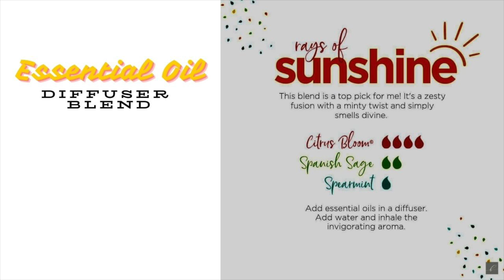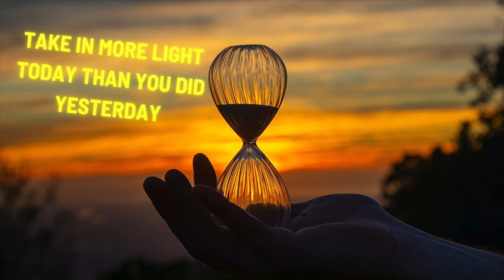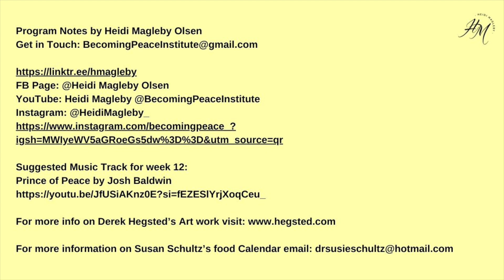Day 196 Silent Sunday When Your Mind Wanders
Hello and welcome to day 196 becoming peace silent Sunday meditation and inspiration.

Today we’re discovering something. Sometimes thoughts can barge into our mind like a wild bull. Have you ever wondered wht to do about that? Today we are going to learn how to slow things down and calm your thought processes.

Hello and Welcome to Day 193 Becoming Peace Meditation & Inspiration
The name of today’s session is Observe Judging with Awareness. It’s a big one today….Judging is something we do several hundred times each day. And becoming more aware of how we do this is a right step on the path to releasing the negativity with the judgement.

*For information on Derek Hegsted fine art and the print

(Balance, Serenity, Adaptive Available Here)
Available Here)

(Anchor, Align, Arise, ShinRinYoku Forest Bathing Blend, Wild Orange, Cedar Wood, OnGuard HandMist Available Here)

Emotional Wellness Pack
(Cheer, Motivate, Forgive, Console, Passion, Peace
Available Here)

(Onguard Oil, Beadlets, Handwash, Softgels, and Hand Sanitizing Mist, Tea Tree, Oregano Touch, Breathe, Correct X, and Basil available here)